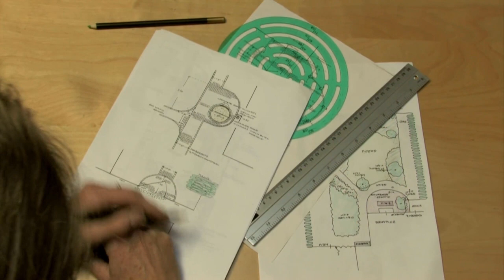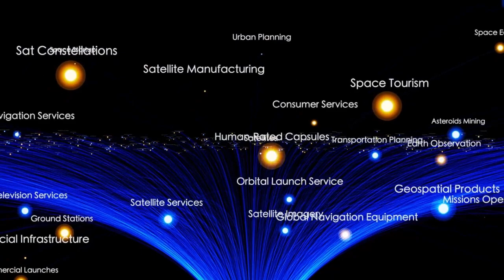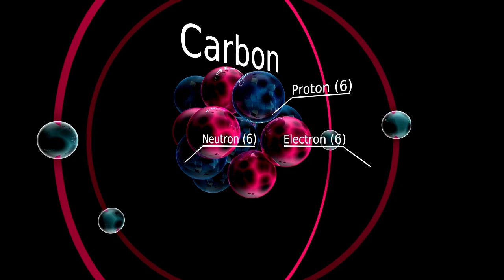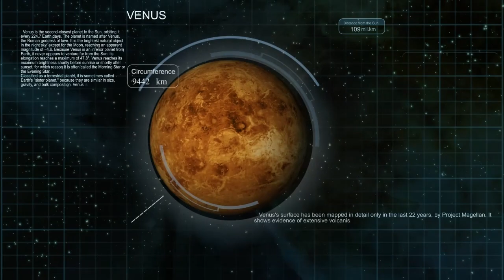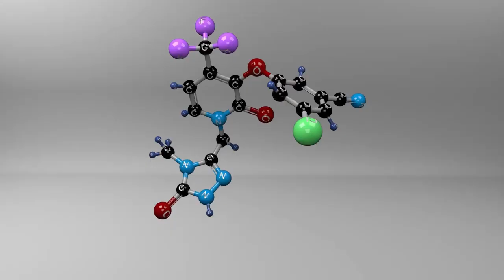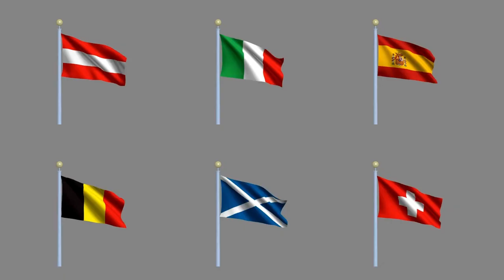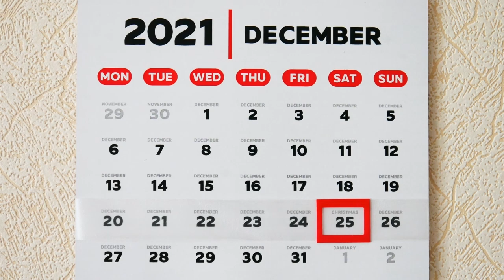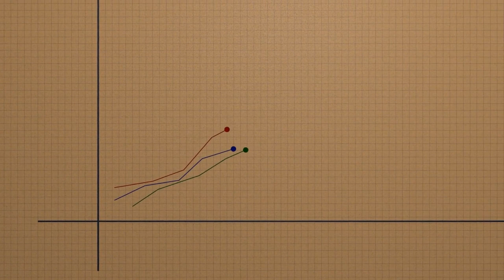"NASA Confirms Major Clue in the Search for Life on Mars"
In this video, we explore some of the most exciting recent developments, starting with the discovery of complex hydrocarbon molecules like decane and dodecane on Mars—clues that could reshape our understanding of life beyond Earth. We also take a closer look at the European Space Agency’s ambitious ExoMars mission, its rocky history, and how new partnerships with Airbus and NASA are giving it a fresh path forward. And if that wasn’t enough, we break down the intense and fiery debut launch of ISAR Aerospace’s Spectrum rocket, which ended in failure but delivered crucial insights for future success. This script combines science, suspense, and stunning detail, all delivered in a professional tone perfect for voiceover.